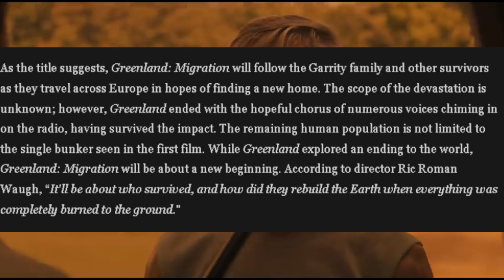HOW TO TRAIN YOUR DRAGON LIVE ACTION UPDATE, GREENLAND SEQUEL AND MORE!